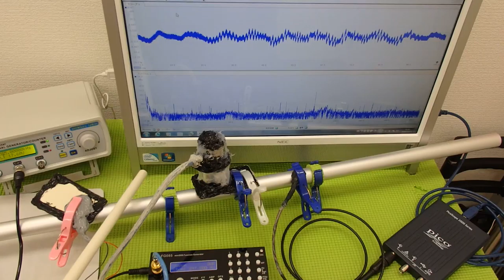表面弾性波を利用した、超音波制御技術 ultrasonic-labo